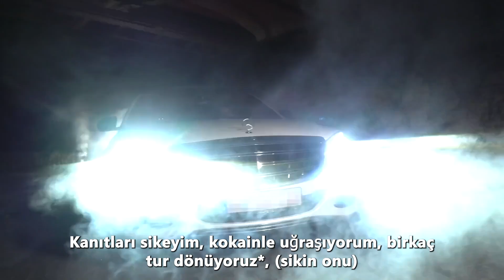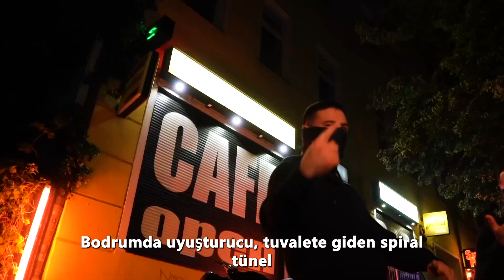JASON x PABLOKK - GULLYDECKELBANDE (Türkçe Çeviri)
- ÇEVİRMEN NOTLARI -

1-) "birkaç tur dönüyoruz": Kokaini ve uyuşturucuyu elden ele birkaç tur dönerek içtiklerini söylüyor.

2-) "PGP": Gizliliği korumak ve güvenli bir şekilde mesaj alışverişi yapmak için kullanılan bir şifreleme yazılımı olan "Pretty Good Privacy" anlamına gelir.

3-) "yivli bir saat": Dış çerçevenin genellikle pahalı ve yüksek kaliteli saatlerin bir özelliği olan yivli veya tırtıklı bir yapıya sahip olduğu anlamına gelir.

4-) "Siz Spielos'larda* uyuyun": İnsanların kumar oynadığı eğlence salonları veya kumarhaneler için halk dilinde kullanılan bir kısaltmadır.

5-) "Bu adamlar türbinler gibi çıldırıyor": Türbin, enerji üretmek veya kullanmak için yüksek hızda dönen mekanik bir cihazdır. Türbinler çok hızlı ve güçlü bir şekilde dönerler. Mecazi anlamda bu, grubun yüksek enerjisini, yoğunluğunu ve muhtemelen kontrol edilemezliğini vurgular.

6-) "Ve hepsi de çalışmadan gerçekleşiyor": "Studieren"den kastı, hem işi uyuşturucu kuryelerine yaptırıp kendisinin sadece paraya alması, hem de okul okumayıp kısa yoldan para kazanmanın yolunu bulmasından kaynaklanmaktadır.

7-) "Kapıları kırıyorum, gözetime rağmen": Polis denetiminde yani bir nevi şartlı tahliyede olmasına rağmen suç işlemeye devam ettiğini dile getirmektedir.

JASON x PABLOKK - GULLYDECKELBANDE LYRICS

[Part 1: Jason]
Fick Beweiskraft, ticke Kaymak, lass paar Runden dreh'n (gib ihm)
Schüsse aus dem Maybach, es wird unbequem (kill ihn)
Ich mach' dein'n Mund zu, wenn du redest
Den Killer, den ich schicke, er ist unzurechnungsfähig (brr)
Diese Jungs ficken System, PGP, Nokia, ticken diskret
König am Gelenk, Lünette ist geriffelt
Ihr sprüht Wände, ich mach' Business
Geschäfte laufen gut, ich muss Strohmänner zahl'n (cash)
Die Gewinne durch den Schaden, sie sind kollateral
Klau' die Armbanduhr'n, check den Warenbestand (check)
Ich lass' nichts übrig wie 'ne Schamrasur
Ihr geht in Spielos schlafen, wir geh'n Mios jagen
Keiner kann uns halten, wie Diplomaten
Ihr seid VP, deine Männer Zeugen
Mein Vater sagte einst:
„Nur Männer könn'n Männer zeugen“

[Hook: Jason, Pablokk]
Brechi, Schraubi, Rammbock, selbst gebaut
Hublot, Rolex, randvoll, Gänsehaut
In Juwelier fahren oder Bruchis in die Tanke
Hier ist die echte Gullideckelbande
Hier ist die echte Gullideckelbande (ah)

[Part 2: Pablokk]
Schuss aus Rache durch die Brustbauchtasche
Frust rauslassen, wer will Mund aufmachen? (Heh?)
Diese Räuber klau'n Luxusuhren
Feuern aus der Neuner die Dum-Dum-Kugeln
Flex im Keller, Wendeltunnel zur Toilette
Steig' in das Leihhaus, hohe Summe, fick' Gesetze (Daule)
Fünfhundert PS, deutsche Luxuslimousin'n
CLS Benz, welcher Bulle will uns kriegen? (Wer?)
Diese Jungs dreh'n durch wie Turbinen
Bunte Papier rotieren, Routine (wooh)
Drogenkuriere, Kohle kassieren (Daule)
Und das alles ohne Studieren (haha)
Ich bin Pablokk, der Shipqe
Chaos, wir schießen wie in Nahost-Gebiete (Daule)
Der dich früher ausknipst
Türen aufbricht, trotz Führungsaufsicht